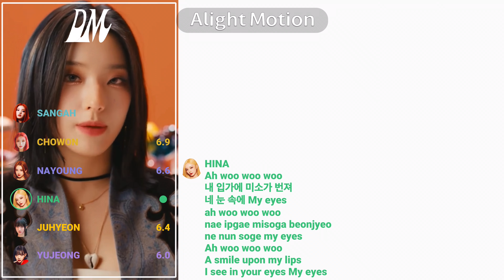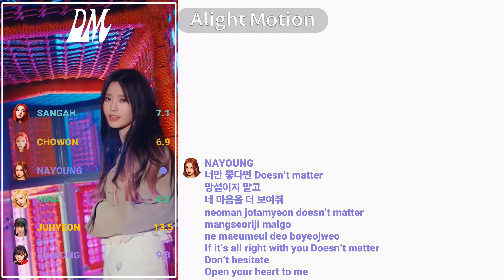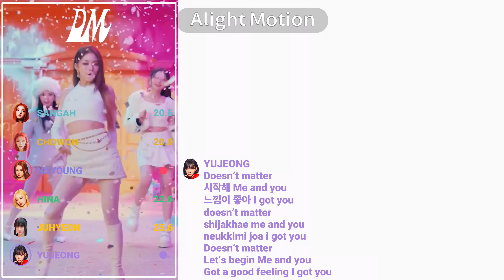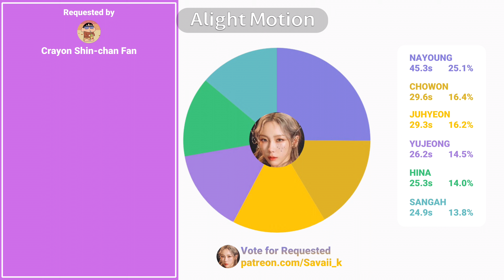How Would LIGHTSUM sing ‘DM’ (by fromis_9) PATREON REQUESTED